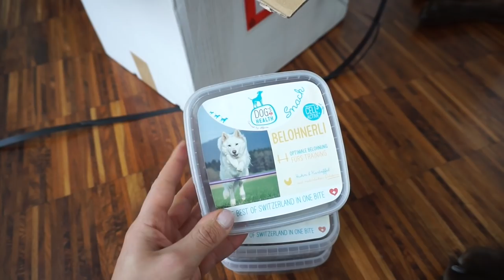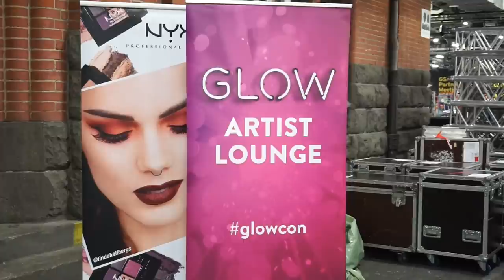VLOG I SPRACHNACHRICHT VON DEN LOCHIS I FAMILYTIME #5 I PUTZROUTINE I GLOW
SPRACHNACHRICHT von den LOCHIS und vieles mehr heute in meinem Video,

'Zuckerwatte Maschine:
'Lesandros Pennyboard:

VORHER -NACHHER...

Lieblinge:
'Real Techniques Make up Schwamm REDUZIERT:

'Falsche Wimpern Ardell REDUZIERT! :

Equipment:
'Canon 700d
'Kamera für FMA :